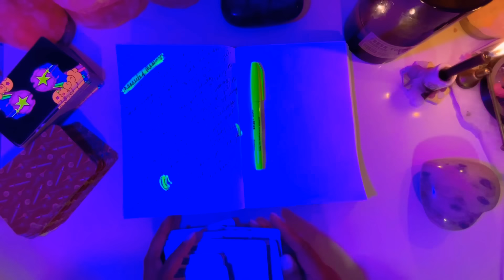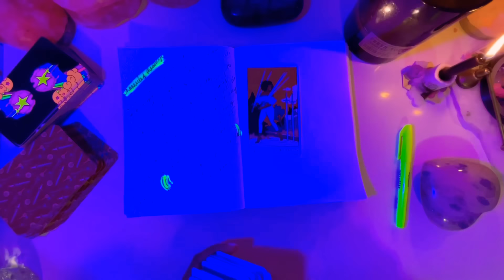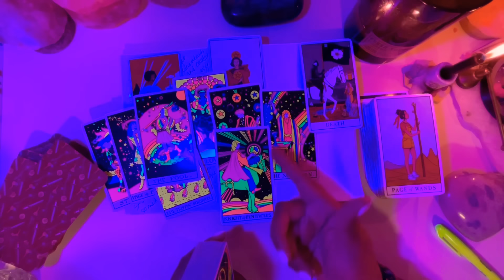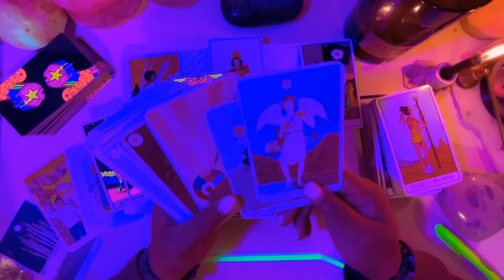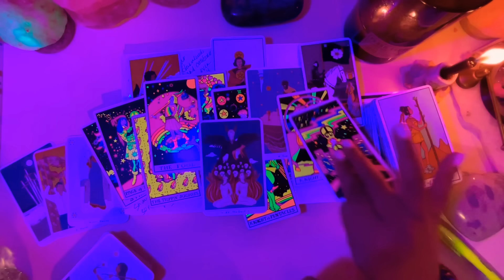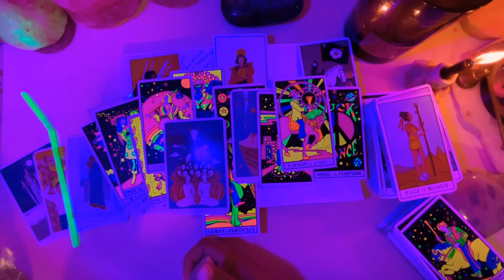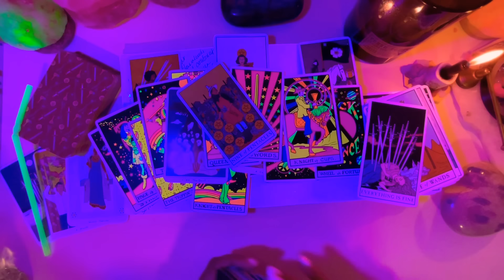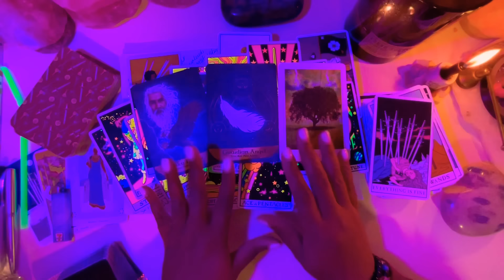TAURUS ♉️ MASK 🎭 OFF… TIME TO SHOW THE WORLD 🌎 THE REAL YOU.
♉️TAURUS ♉️

This channel is dedicated for Taurus ♉️ ONLY Self-Love💕& Relationships❤️‍🔥 Tarot Messages

I Am a Taurus Sun ☀️. If you have a Taurus placement in your chart you are welcomed here 🤗

HEY TAURUS ♉️!
This channel is dedicated to you for Self-Love💕, Romantic❤️‍🔥 Relationships, & General (Abundance) Tarot Readings.
Remember: you have the power to go within and choose to a different path at any time. You are not doomed to live out a fate that any person interprets unless you choose too. Some path may be harder, some may appear to be easier, regardless no path is more unique & important to the one you chose.

MY GOAL FOR THIS MONTH:
💪CONNECT WITH 1000 TAUREAN bulldozers JUST LIKE ME.

You’ll know if this is for you. “CLAIM IT!” When it resonates, “LEAVE IT”! Until it does. ALL MESSAGES ARE TIMELESS.

GRADITUDE:
I LOVE 💐 FLOWERS 💐 TAURUS ♉️ | “IF I RESONATE AS A READER WITH YOU TAURUS, PLEASE DROP 💐FLOWERS 💐IN COMMENTS FOR ME. 🤗” I APPRECIATE THE LOVE 💕 !